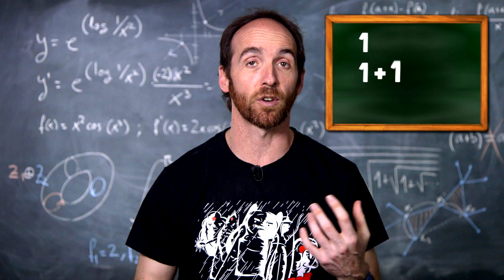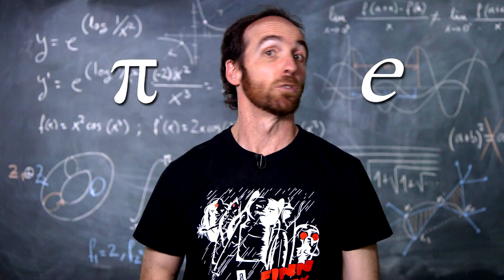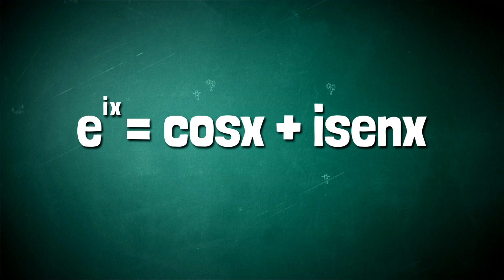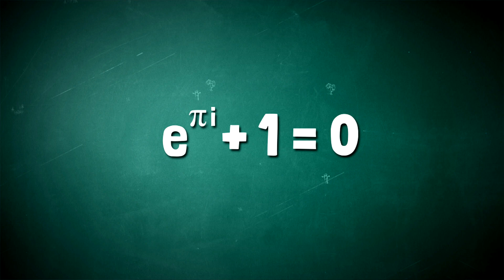La identidad de Euler | La ecuación más bella del mundo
¿Sabes cuál es la ecuación más famosa de las matemáticas? Probablemente la que se considera también la más bonita del mundo: La identidad de Euler, en la que aparecen los 5 números más importantes de las matemáticas.